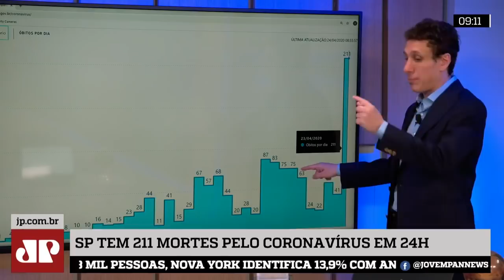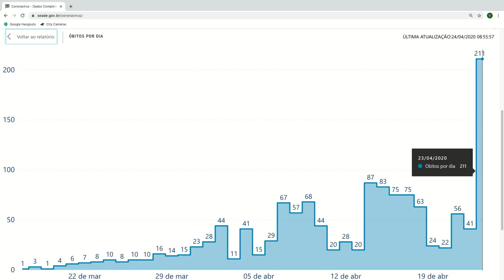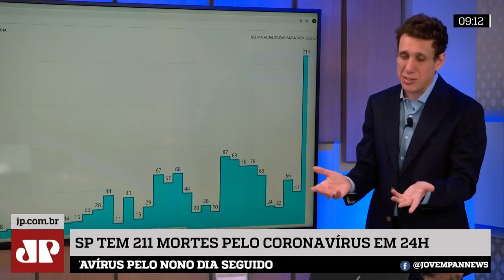Samy Dana: SP tem 211 mortes pelo coronavírus em 24h